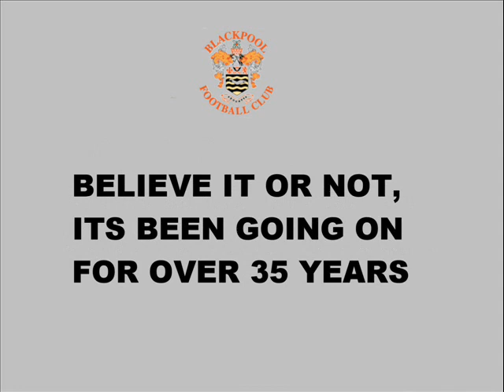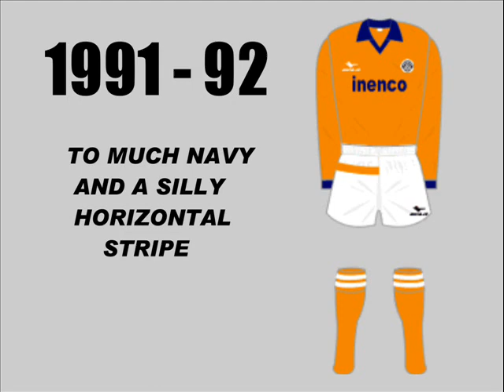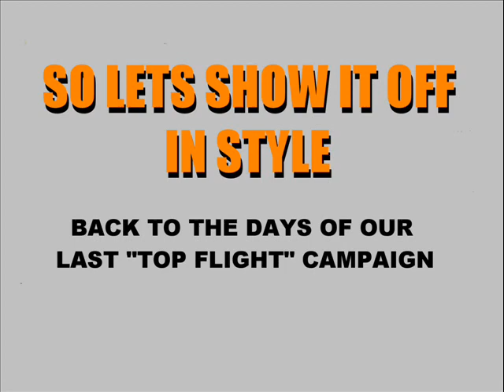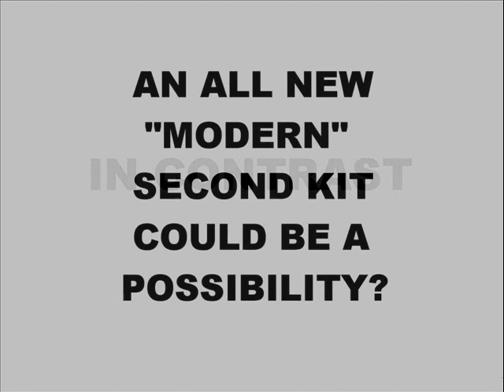RETRO CAMPAIGN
TO ALL "SEASIDERS" I ASK YOU TO SUPPORT THIS CAMPAIGN, AND MAKE FAN POWER COUNT.
"WE ARE TANGERINE"